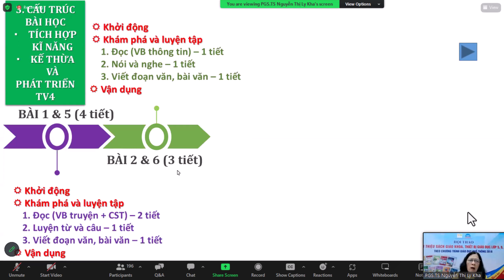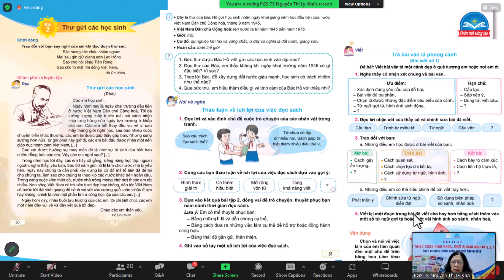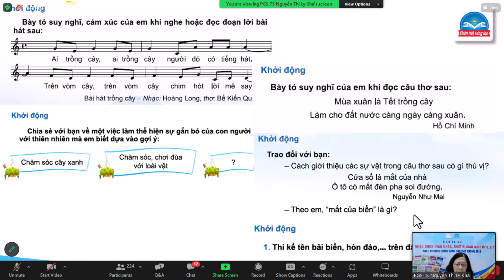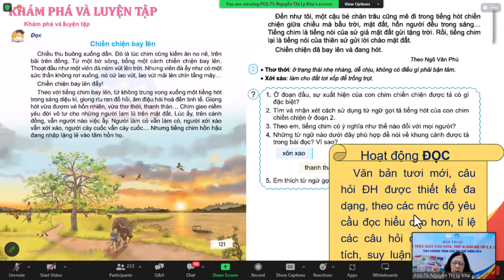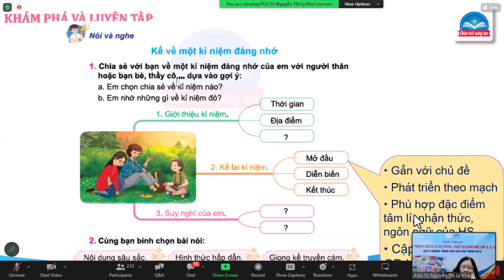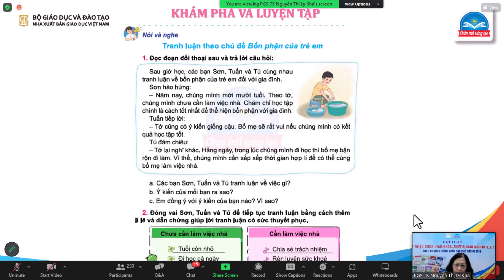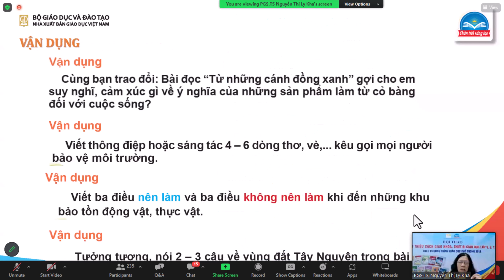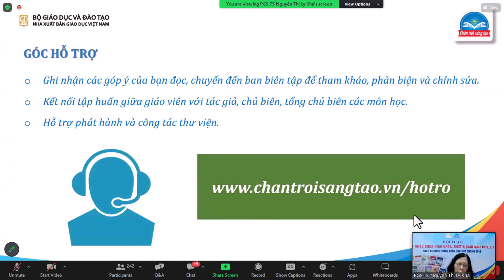Hội thảo giới thiệu sách Tiếng Việt lớp 5, bộ sách Chân trời sáng tạo